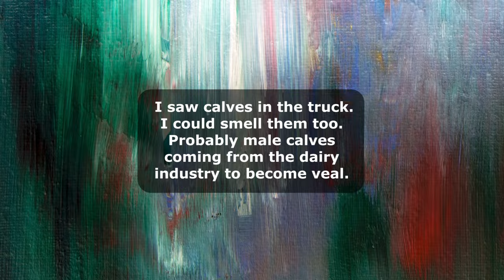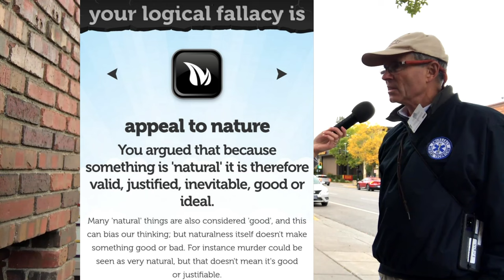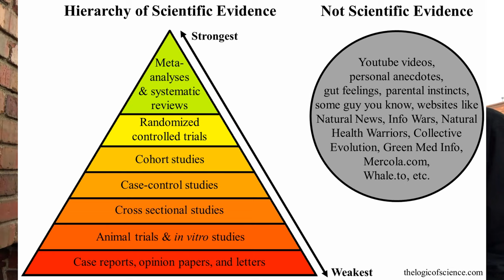He SLAMMED Me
Academy of Nutrition and Dietetics's stance on vegan diets